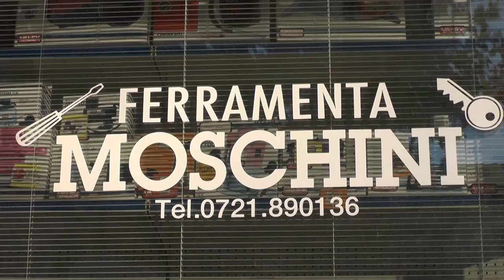Ferramenta Moschini youtube